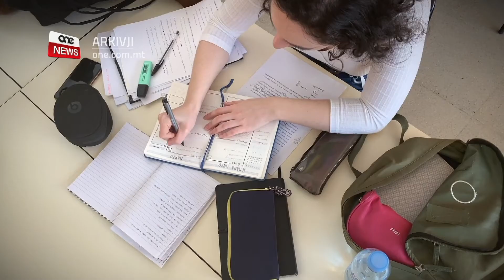RUTINA ĠDIDA LI QED TGĦINNA NORGANIZZAW ĦAJJITNA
ONE.COM.MT • Il-pandemija tal-coronavirus qed twassalna biex noħolqu rutina ġdida u differenti li tagħti xprun biex norganizzaw ħajjitna.

Kliem il-Professur tas-Soċjoloġija fl-Università ta’ Malta, Godfrey Baldacchino, li ma’ dan l-istazzjon tkellem dwar kif din il-pandemija qed taffettwa lill-bnedmin b’modi differenti.

FILMAT:  ARKIVJI

Il-pandemija tal-COVID-19 qed taffettwa lill-bnedmin b’modi differenti. Hemm min qed jaħdem iktar, min jiekol iktar, min ferħan għax skopra ċertu valuri li kien tilef, u min imdejjaq għax spiċċa waħdu.

Il-Professur tas-Soċjoloġija fl-Università ta’ Malta Godfrey Baldacchino spjega li qed ngħixu realtà li se twassal għal bidliet fl-imġieba tagħna b’mod permanenti.

PROF. GODFREY BALDACCHINO
PROFESSUR TAS-SOĊJOLOĠIJA
“Qisna qed ngħixu ħolma, qed nistennewha li tispiċċa ħalli nqumu imma fil-fatt, dil-ħolma hija realtà. Din hija sitwazzjoni li ilha għaddejja minn fuqna diversi ġimgħat, u iktar ma ddum iktar se twassal għal bidliet fl-imġieba tagħna b’mod permanenti meta tispiċċa.”

Spjega li l-ħajja ta’ ħafna minna tkun organizzata u regolata b’rutini, hekk kif kulħadd jgħix bil-mod li bih jippreferi.

Iżda din ir-rutina nbidlet, u għandna aktar ħin biex nagħmlu dak li nħobbu u nikkonċentraw aktar fuq dak li huwa importanti.

PROF. GODFREY BALDACCHINO
PROFESSUR TAS-SOĊJOLĠIJA
“Biex nieħdu eżempju, f’ġurnata normali tax-xogħol, ħafna minna jqumu filgħodu, jippreparaw kolazzjon, jinħaslu, jilbsu u jmorru għax-xogħol. Illum dik il-ħajja, għal diversi minna, dawk li qed jaħdmu mid-dar, spiċċat. Allura rridu noħolqu rutina differenti li hija importanti għaliex tagħtina bażi biex norganizzaw ħajjitna.”

Il-Professur spjega li bħalissa qegħdin: jew inħassru attivitajiet li ma jistgħux isiru, jew nipposponuhom bit-tama li dak li nixtiequ nagħmluh xorta, jew nibdlu kompletament u nkunu kreattivi.

PROF. GODFREY BALDACCHINO
PROFESSUR TAS-SOĊJOLĠIJA
“Qed noħolqu riċetti differenti, qegħdin nippreparaw affarijiet differenti, qegħdin nilagħbu b’modi differenti ma’ uliedna, sforz is-sitwazzjoni li ninsabu fiha msakkrin fl-erba’ ħitan tad-dar. Hija sitwazzjoni li toħloq ħafna stress u r-risposta għall-istress hija li tkun kreattiv u tipprova toħloq dinja aħjar, dinja differenti.”

Il-Professur spjega li l-impatt tat-teknoloġija bħalissa, se jħalli bidla kbira f’ħajjitna ġaladarba tgħaddi l-pandemija.

Pandemija li matulha qegħdin nirrealizzaw li għakemm imsakkrin fi djarna, xorta nafu x’qed jiġri madwarna u nistgħu nagħmlu ħafna affarijiet online, fosthom nordnaw l-ikel, naħdmu, u nitgħallmu.
Qal li hija ironija li biex ningħaqdu flimkien, irridu noqgħodu ’l bogħod minn xulxin, u jemmen li dan kollu se jwassal biex napprezaw aktar il-kuntatt ma’ xulxin.

PROF. GODFREY BALDACCHINO
PROFESSUR TAS-SOĊJOLĠIJA
“Meta tgħaddi l-pandemija, naħseb se napprezzaw ħafna iktar l-opportunitajiet li se jkollna biex noħorġu, niltaqgħu ma’ ħaddieħor, niltaqgħu mal-membri tal-familja, niltaqgħu mal-ħbieb u ngħożżu dik il-kumpanija.”